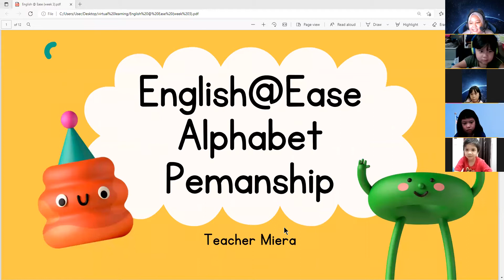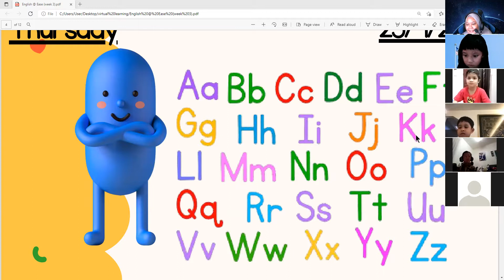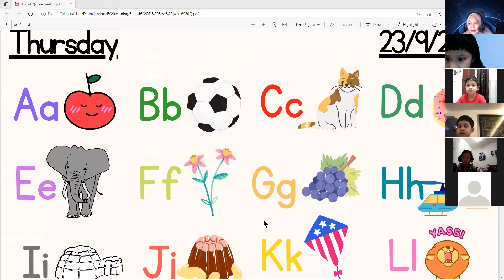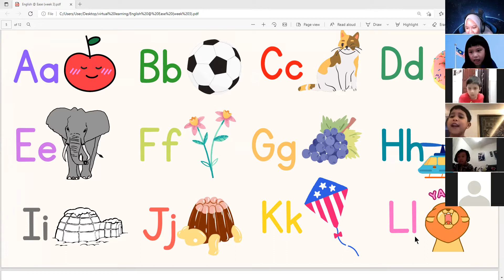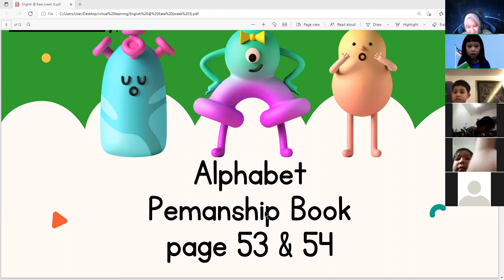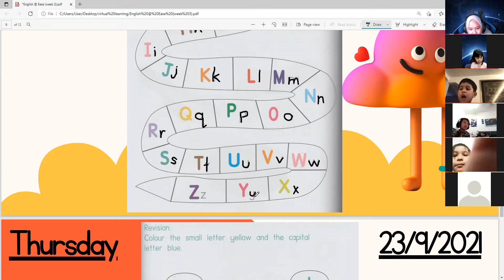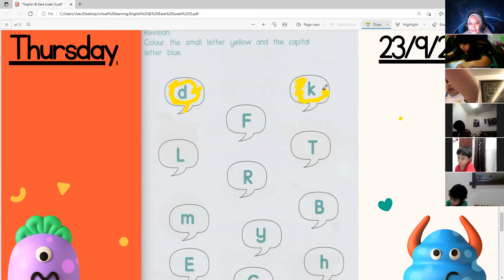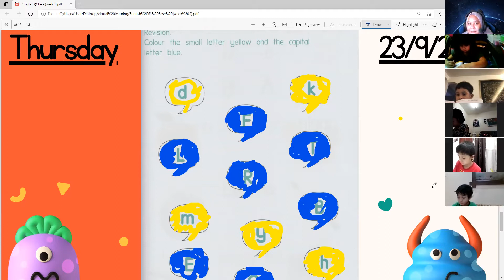English @ Ease - revision alphabet. Teacher Miera